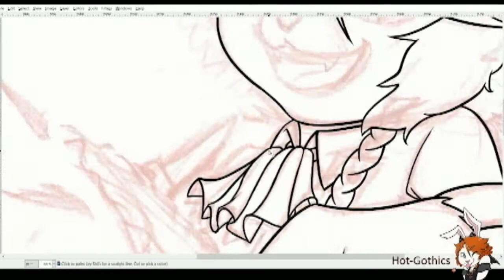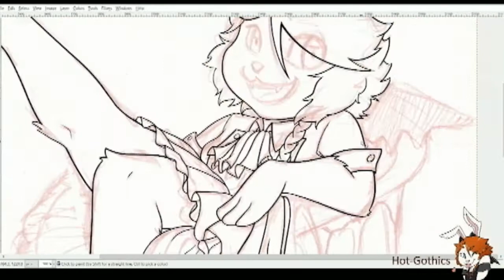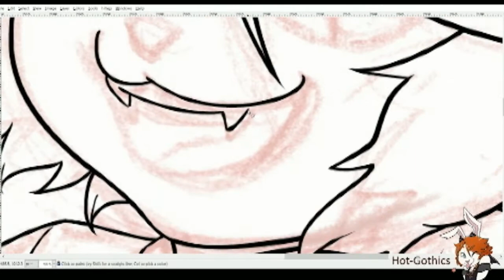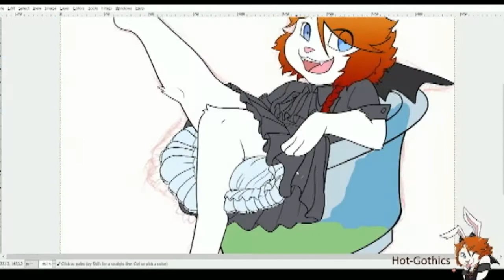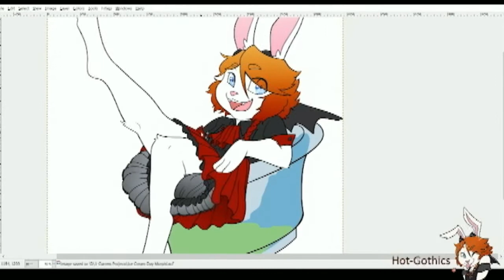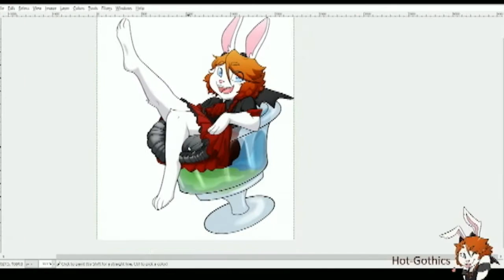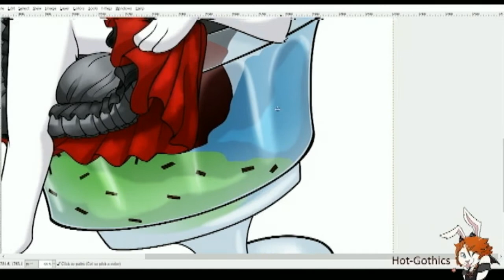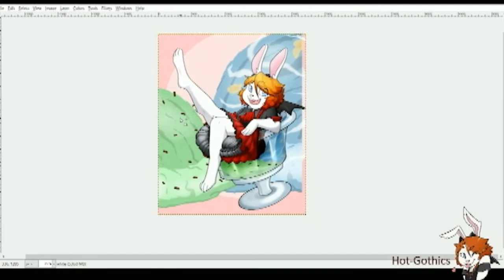It's Ice Cream Day!! \o/ [GIMP] Speedpaint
This art is actually from 2018 haha

Drawn for Ice Cream day~
My favs are Braum's Birthday Cake (the blue) and mint chocolate chip (the green) ^^ what are your fav ice cream flavors?

Time Taken: 3 hours, I think?

If you like what I do and would like to support me, please consider supporting me through;

Alex Royal
Alexis Bjorn
Aziz_nightwalker
Campy Legacy
Camren Munro
Demideer
FluffRamInc.
GameyGhost
Geo Bane
Jason alaquinez
Jonathan Overfield
Kuro Yamigetsu
Lauren Fleck
Lorrie Crawford
Lthefoxo
Mary Ritter
Meg Rae
Pestilynce
Richiev
Stefan the boofer
Toku Fox
VoraRose
Xenofanatic
Ziggy Zerda